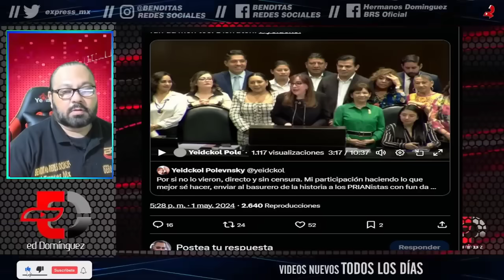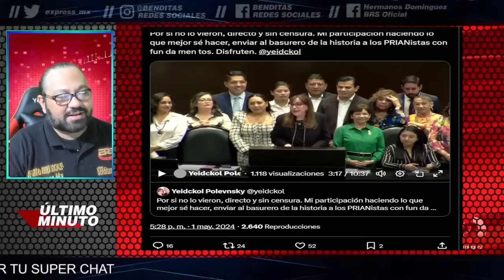¡FUEG0 EN EL SENADO! YEIDCKOL POLEVNSKY ACABA CON LA FAMILIA DE XOCHITL GALVEZ